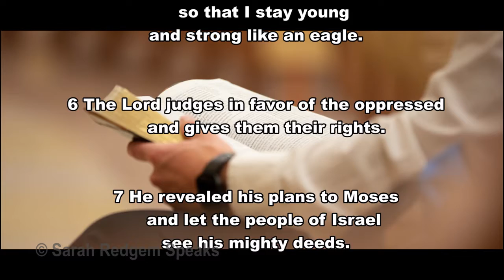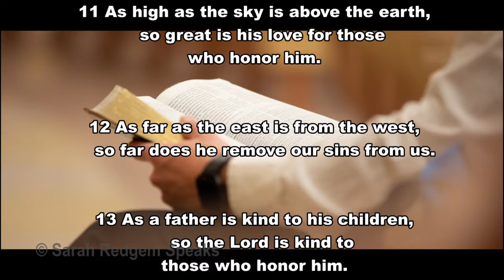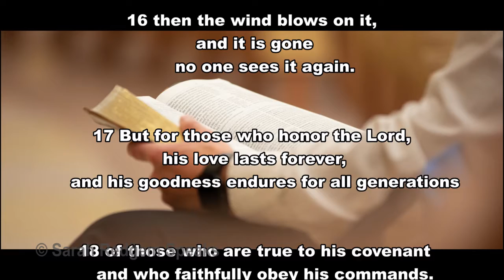DECLARING PSALM 103...|| DAILY DEVOTIONALS